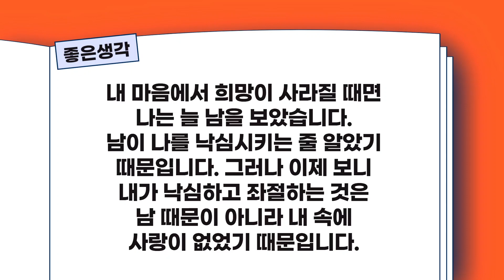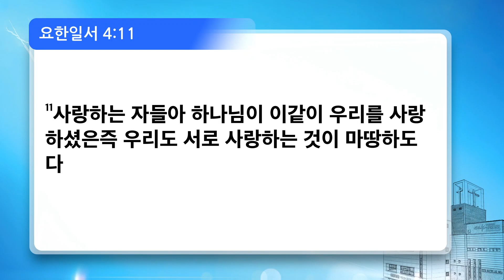[신일교회] 내 안에 사랑이 없다 - 이권희 목사